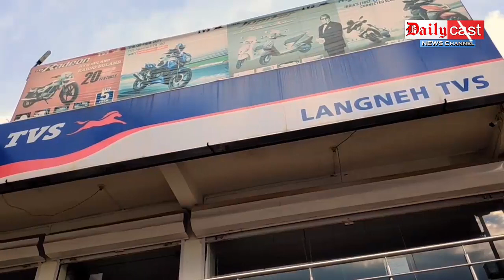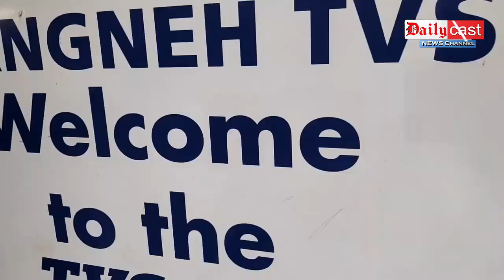Dailycast Prime News | 01st FEB 2021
01st FEB 2021

Prekjam adim along Karbi Sengkan kimi ketalon pon

Menmeji along Ingdeng 3rd kechok Karbi Sengkan Kimi Katalon

KurnarSingnar Arong along KarbiNingkanKimi katalon lapen karcho amai pado pon